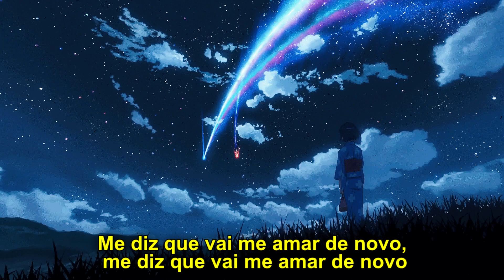Familypet - Love me again (ft. Lil Narnia) (Legendado)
► Artist Name - Familypet,  Lil Narnia